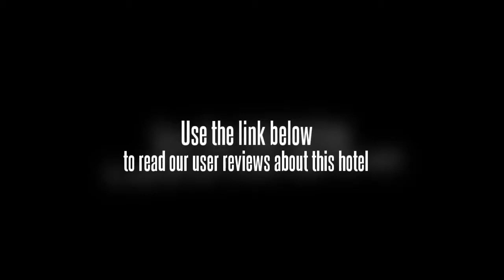Yingxing Business Hotel Nanchang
Staying at this Nanchang accommodation offers guests a proximity to many local attractions. Guests will be able to visit the shopping centers and markets, as well as the restaurants and bars while staying at the Yingxing Business Hotel Nanchang. While staying at the Yingxing Business Hotel Nanchang, guests will be able to walk to some destinations, and they will find that public transportation can take them to other areas they want to visit. They will also be close to the railway station and the airport is only a short drive away.

The hotel offers 78 rooms for guests, and all of the rooms have air conditioning. Some of the other amenities in the rooms at the Yingxing Business Hotel Nanchang include bathrooms, hot water, direct dial phones, mini bars, and TV.

The hotel was built in 2004. Guests will find that the Yingxing Business Hotel Nanchang offers a gym where guests will be able to keep up with their fitness regimen. The hotel offers a business center for guests that are traveling on business, and they will also be able to use the conference rooms.